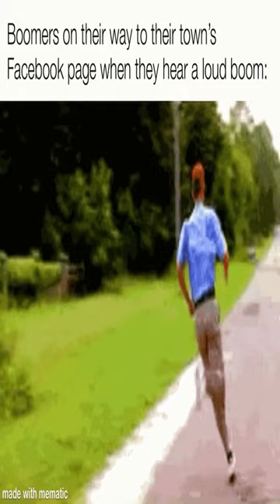Did anyone else hear that?! - Dankest memes and comments Monday April 3rd!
Did anyone else hear that?! - Dankest memes and comments Monday April 3rd! meme,reddit,thank you memes